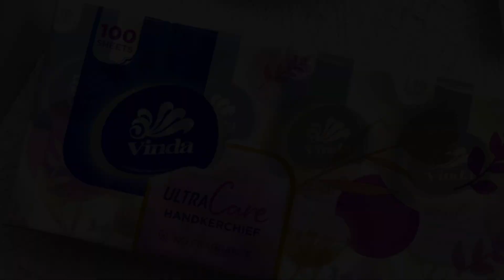Keep Your Hands Clean and Comfortable with Vinda Paper Handkerchief!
Featuring a size of 210mm x 210mm, the Vinda Paper Handkerchief is just the right size for your hands. Its 3-ply layers ensure maximum strength and durability, so you can use it with confidence. Plus, with 10 sheets per pack, you can always have a handkerchief on hand when you need it.

The Vinda Paper Handkerchief is also free of fragrance, making it perfect for those with sensitive skin. It's gentle on the skin and won't cause any irritation, so you can use it as often as needed without any worry.

Not only is the Vinda Paper Handkerchief practical, but it also has a sleek and modern design that will fit seamlessly into your lifestyle. It's small enough to fit in your pocket or bag, so you can take it with you wherever you go. Whether you're out and about or just at home, you can always rely on the Vinda Paper Handkerchief to keep your hands clean and comfortable.

So why settle for less? Upgrade your personal hygiene routine with the Vinda Paper Handkerchief and experience the difference for yourself.